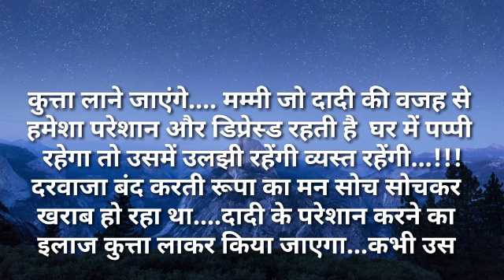Suvichar/बेटा तेरी भाभी तो मुझे खाने को एक रोटी भी नही देती/सुविचार/Hindi kahaniya Moral story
#पतिपत्नी, love
बेटा तेरी भाभी तो मुझे खाने को एक रोटी भी नही देती